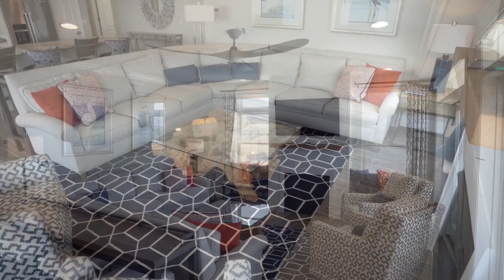1301 Coastal Highway #462 | Lighthouse Cove | Dewey Beach, DE